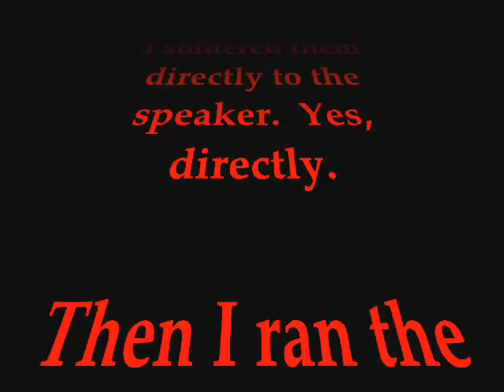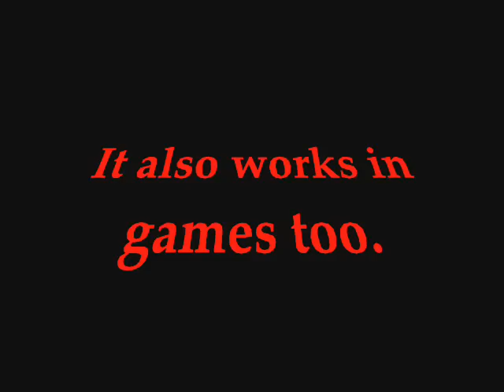PSP LED Trigger buttons---Sound activated through Speakers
As movie title says.  It was fun and looks awesome.